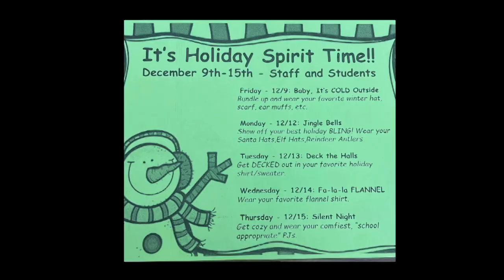Daily Titan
This video is about Daily Titan mr T w Logan